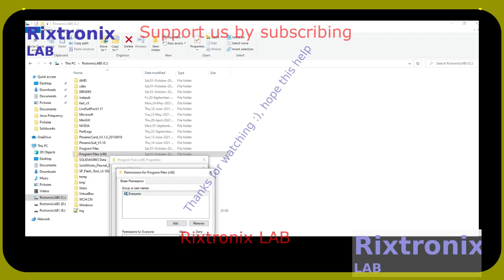Fixing Windows 10 Corrupted Files sfc cbs log P2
double R3, R1, V2, V1, Av,Gain;

Engineer helps engineer, please visit :)

SN74HC165 DIP16 5Pcs
16 Melody Bell Kit Module 1Pc
BF494 HF FM FREQUENCY TRANSISTOR TO-92 5Pcs
Safety-Correction Capacitor Yellow 1 nF 5Pcs
2Pcs 555 Timer Chip DIP
Adjustable 555 Timer Module 1 Pc
Popular Timer Chip 555 DIP8 5Pcs
NE555 Doorbell Kit-DIY 1Pc
DIY 4017 555 Running LED Kit PCB

74LS247 DIP16 5Pcs

7809 9V Regulator 5Pcs

Arm warmer UV Protector for Cycling jogging golfing etc 1Pair

Black Chainring 42T BCD 130mm 5 holes 1Pc

6800uF 100V 41x24 1Pc

74LS164 8 Bit paralled out serial shift registers DIP 14 2Pcs

High Voltage Capacitor 68uF 400V 2Pcs Green

USB Female connector to DC adaptor 5.5x2.1mm 1Pc

2SC828 TO-92 NPN Transistor 5Pcs

6800uF 16V Capacitor 2Pcs